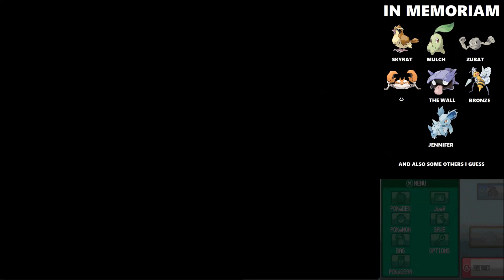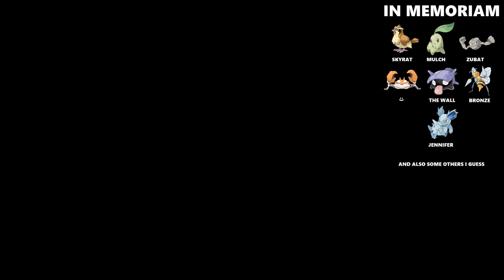Joe's Pokémon Soulsilver Nuzlocke (Part Seventeen)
Okay this time I'm definitely going to fight the gym lea- oh look, a shiny thing!